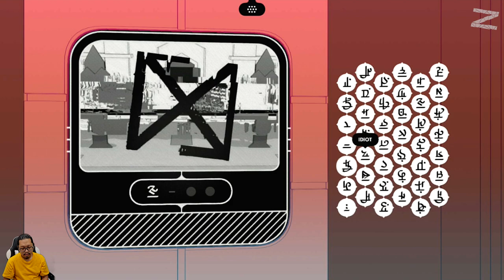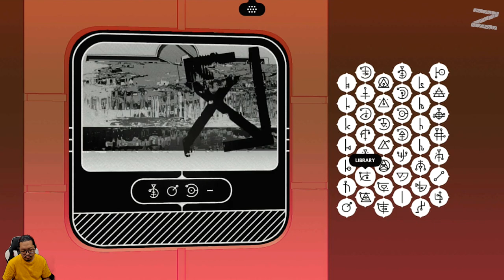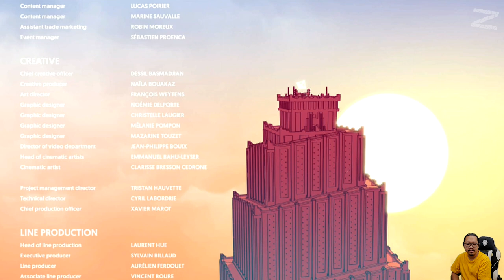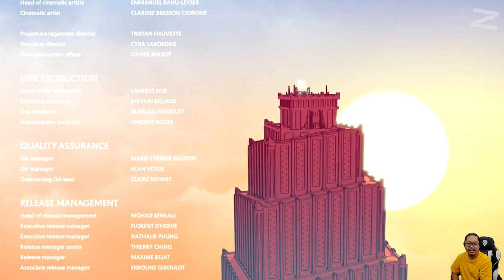Kendala bahasa sudah runtuh - Chants of Sennaar - Nintendo Switch - Last Part [True Ending]